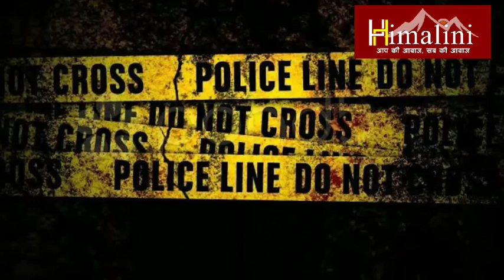नदी में धक्का देकर अपनी १३ साल की बच्ची वायगा की हत्या, Ernakulam City Police arrested Sanu Mohan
एरनाकुलम सिटी पुलिस ने एक शख्स को अपनी इकलौती नाबालिग बेटी की हत्या के आरोप में गिरफ्तार किया है. गिरफ्तार किए गए शख्स की पहचान सानू मोहन के तौर पर हुई है जो एरनाकुलम शहर का रहने वाला है. 13 साल की वायगा की लाश 22 मार्च को कोची की मुत्तार नदी में पाई गई थी
नदी में धक्का देकर अपनी १३ साल की बच्ची वायगा की हत्या
Ernakulam City Police has arrested a man on the charge of killing his only minor daughter. The arrested person has been identified as Sanu Mohan, who hails from Ernakulam town. The body of 13-year-old Vaiga was found in the Muttar River in Kochi on 22 March.